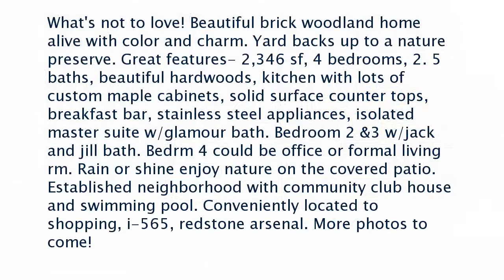Real estate for sale in Madison Alabama - MLS# 1095571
143 Equestrian Lane
Madison Alabama 35758
MLS# 1095571

What&rsquo;s not to love! Beautiful brick woodland home alive with color and charm. Yard backs up to a nature preserve. Great features- 2346 sf 4 bedrooms 2. 5 baths beautiful hardwoods kitchen with lots of custom maple cabinets solid surface counter tops breakfast bar stainless steel appliances isolated master suite w/glamour bath. Bedroom 2 &3 w/jack and jill bath. Bedrm 4 could be office or formal living rm. Rain or shine enjoy nature on the covered patio. Established neighborhood with community club house and swimming pool. Conveniently located to shopping i-565 redstone arsenal. More photos to come!